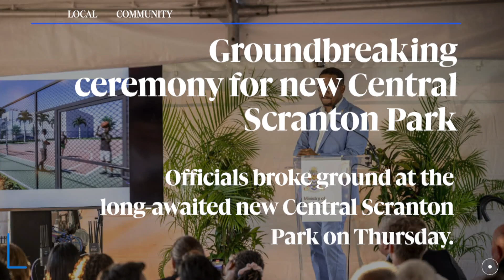Top Headlines: 16 September 2024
» Are ‘Cruisezilla’ ships crucial for the Cayman Islands?

» Real estate leader JC Calhoun passes away

» Groundbreaking ceremony for new Central Scranton Park